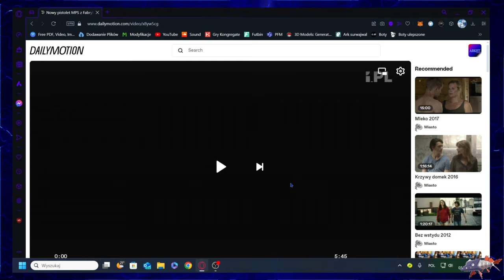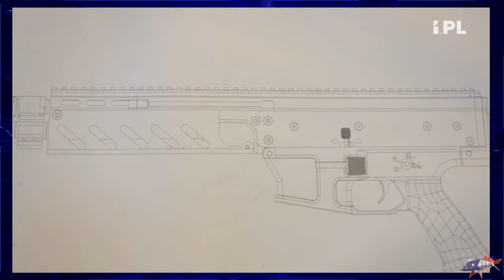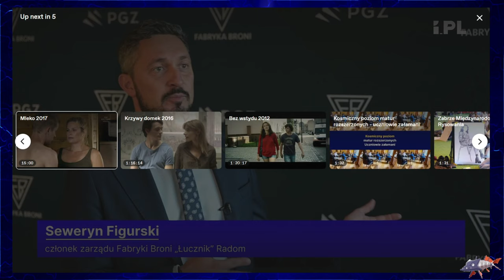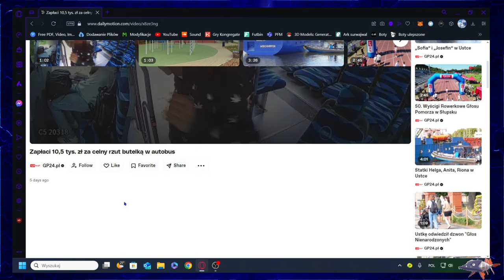Ciekawa amunicja Mocne Reakcje |/Arket #7 🤌🤌 +kolaboracja na Discord (Zobacz opis)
Strony użyte lub filmy
3- Mój serwer Discord (Link niżej)
Promowany serwer discord (Orion Hub)
🌟Nagrane przez OBS
✔Cele Subów✨
5✔️
10✔️
20✔️
30✔️
40✔️
50✔️
100❌
200❌
300❌
400❌
500❌
1000❌
Tagi:
Info
Gradient na miniaturze
Przetrwanie
Światło
Custom'owe tło
Biało
Przyszłe filmy
Klimat
Gradienty
Woda
Zaawansowane filmy
Montaż
Drogi
Taktyka